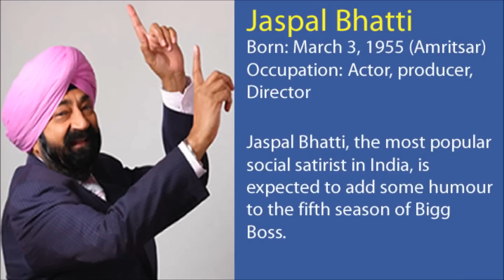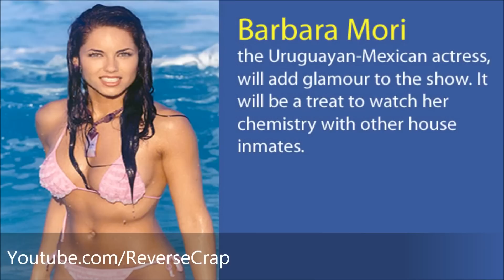BIGG BOSS SEASON 5 - CONTESTANTS NAMES LIST and Details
Much awaited television show Bigg Boss is going to start from 2nd October 2011. Having two hosts Bigg Boss Season 5 will these contestants in the show: (this is just prediction and buzz) Exact names will be clear on 2nd october:
Bigg Boss buzz:

TV actor Karan Grover from Dill Mill Gayye is in Bigg Boss 5.
Poonam Pandey is going to part of Bigg Boss Season 5. Poonam Pandey in Bigg Boss 5.
Barbara Mori is in Bigg Boss 5.
Salman khan and sanjay dutt as hosts in Bigg Boss.
Navjot Siddhu in Bigg Boss 5.
Jaspal Bhatti in in Bigg Boss 5.
Jonty Rhodes in in Bigg Boss Season 5.
TV artist Aamir Ali will bein Bigg Boss 5.
Cricketer Ajay Jadeja in Bigg Boss 5.
Shakera will do cameo in Bigg Boss 5.
TV actor Karan Grover will be in Bigg Boss 5.
Aamir Ali's wife will be in Bigg Boss 5 like Bakhtiyar.
Reema Sen in Bigg Boss 5.
Charles shobhraj in Bigg Boss 5.
Mike Tyson will do a cameo in Bigg Boss 5.
Bigg Boss Latest updated news of contestants names.

NOTE: This is not any final list of contestants. The final list will be disclosed only by Bigg Boss 5 on 2nd October.